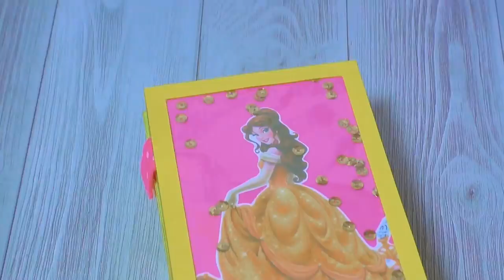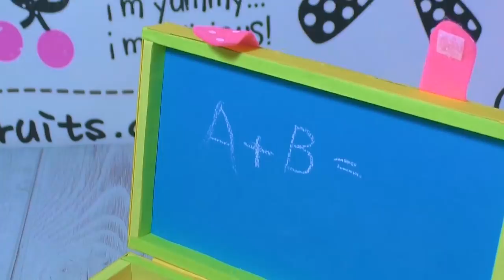DIY PENCIL CASE